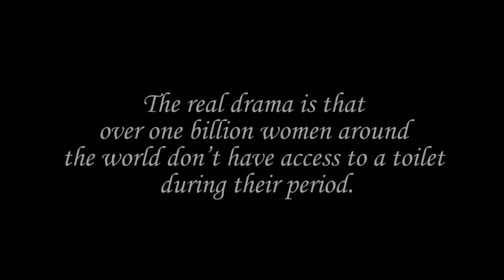Ten most awkward Period Dramas | WaterAid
How did Mr Darcy react when Elizabeth Bennett asked him to buy tampons? What happened when Jo March leaked on her dress at a ball? WaterAid’s Ten most awkward PeriodDrama moments imagines how literary heroines dealt with their own period dramas.

Since the dawn of time, women have had periods – yet most of us still consider it an embarrassing and taboo subject. WaterAid launched its PeriodDrama campaign to mark Menstrual Hygiene Day on 28 May and help remove the silence and stigma that surround periods.

Whilst our film is light-hearted, it aims to highlight the fact that more than one billion women across the world don’t have access to a toilet during their period. When there are no safe, private toilets in schools, girls often skip school during their period, or drop out of school altogether once they reach puberty. With nowhere hygienic to clean sanitary pads or wash, women and girls also risk infection.

Being able to deal with periods in a hygienic and dignified way is crucial to women’s wellbeing. Find out how you can help ensure every women and girl has access to water, safe toilets and somewhere to wash by 2030